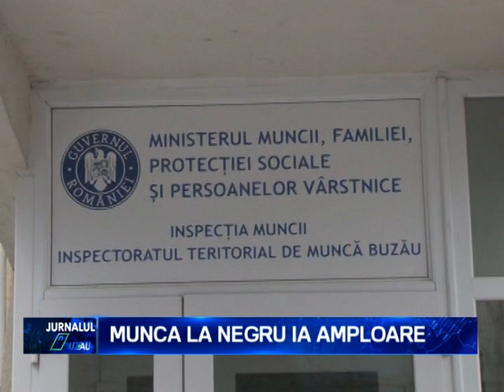MUNCA LA NEGRU IA AMPLOARE